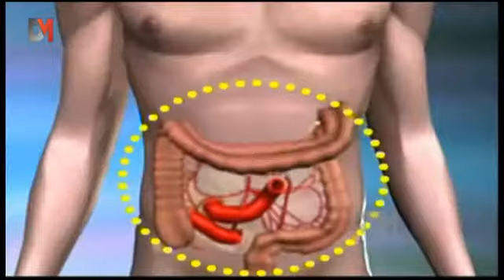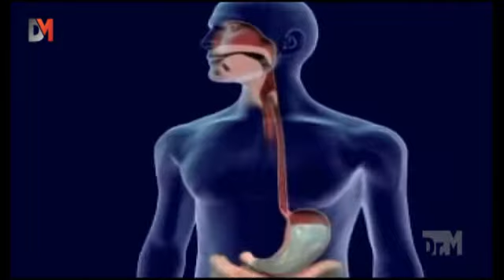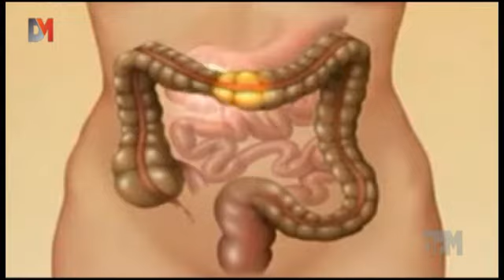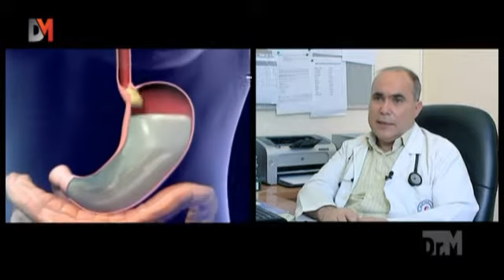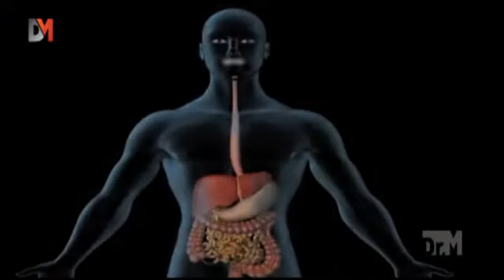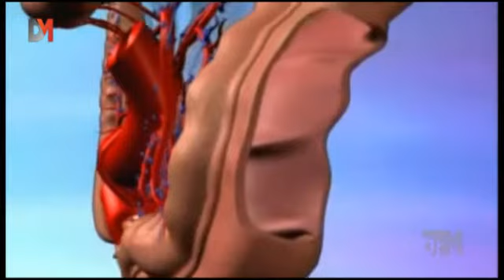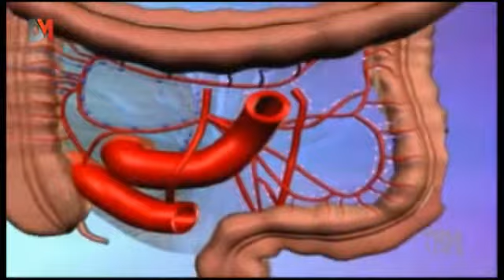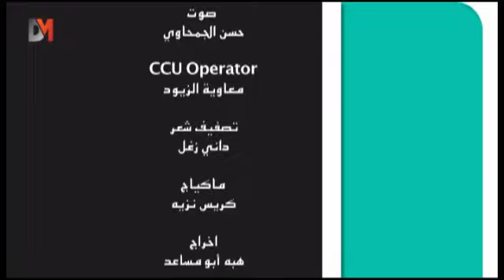علاقة التدخين و زيادة الوزن بالقولون العصبي - DMTV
القولون العصبي مرض العصر فكيف نعالجه ؟ وما هو الغذاء المناسب له ؟ تابع هذه الحلقة من برنامج DrM :